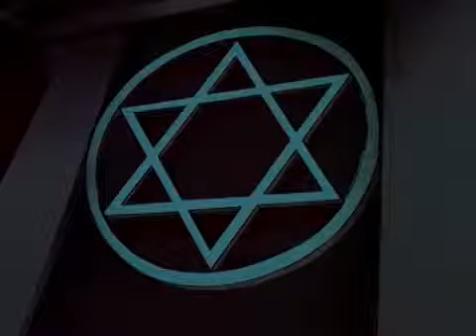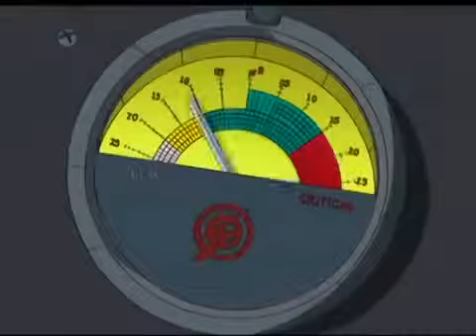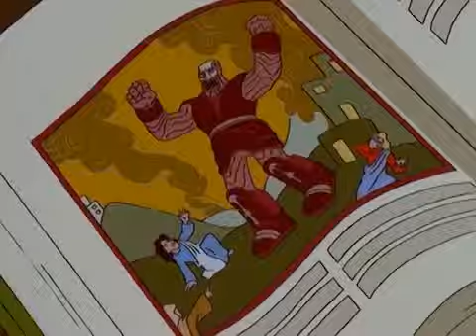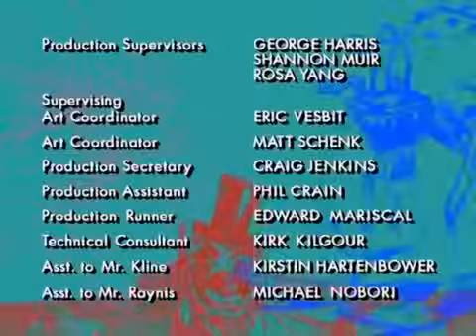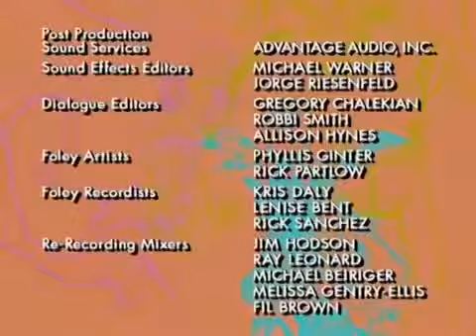Caza fantasmas la nueva generacion 03 El verdadero rostro de un monstruo